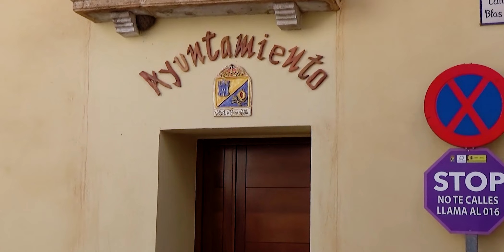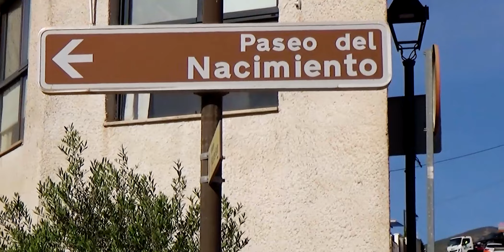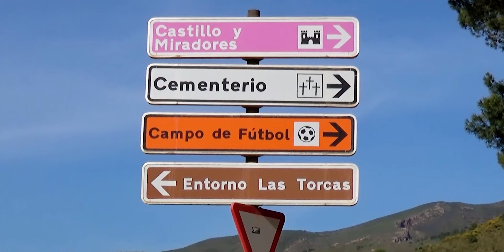Visita a Vélez de Benaudalla y Jardín Nazarí 11-05-2022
En esta ocasión cojo mi cámara y visito el precioso pueblo de Vélez de Benaudalla y su Jardín Nazarí.
Entre la Costa Tropical, el Valle de Lecrín y la Alpujarra se enclava este precioso municipio, a tan sólo 55 kilómetros de Granada. Su inmejorable clima, de inviernos templados y veranos cálidos, y su privilegiado entorno natural con las Sierras de Lújar y del Jaral, Sierra Nevada y la Almijara a un paso, convierten a esta localidad en un destino único.
En esta mismo pueblo podremos disfrutar también de su Jardín Nazarí. Es conocido también como el ‘Generalife chico’ o el ‘Jardín de los sentidos'. Este fue creado según la leyenda por Yusuf, jardinero de la Alhambra, y padre de Fátima, la esposa del príncipe Benalí.
Este jardín nazarí invita a la contemplación, se puede escuchar el relajante ruido del agua y oler los aromas que desprenden las diferentes plantas.